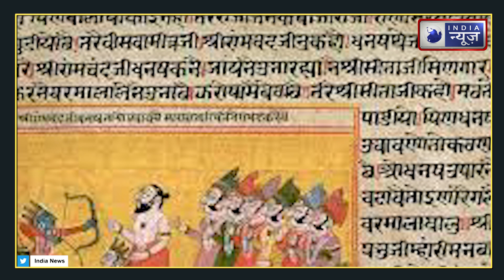90 फीसदी मुस्लिम आबादी वाला देश, जहां हर घर में रामायण, हर शहर में रामलीला | India News Haryana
90 फीसदी मुस्लिम आबादी वाला देश, जहां हर घर में रामायण, हर शहर में रामलीला | India News Haryana